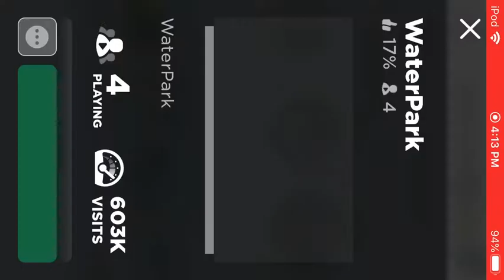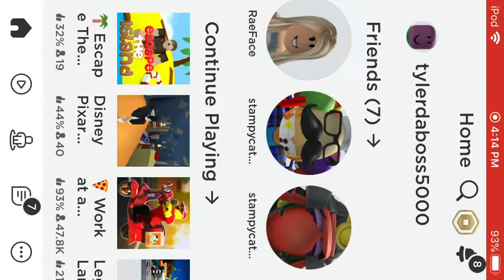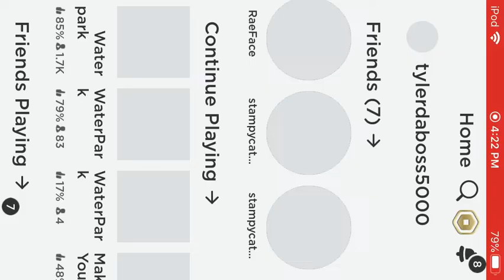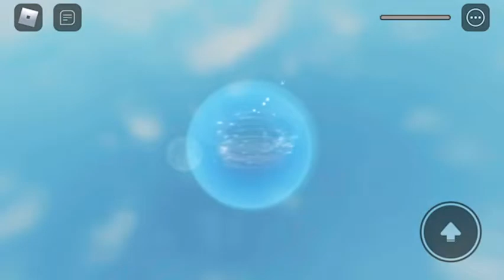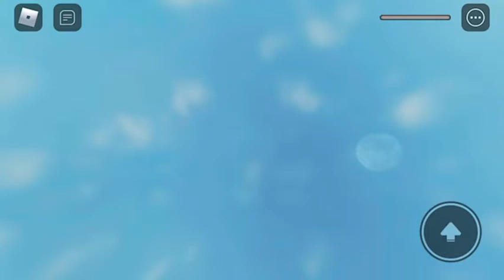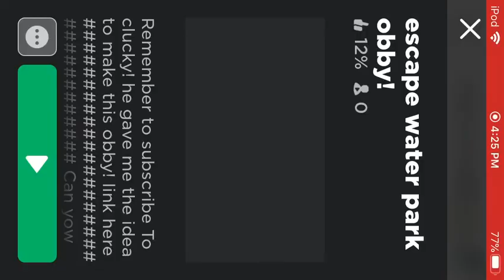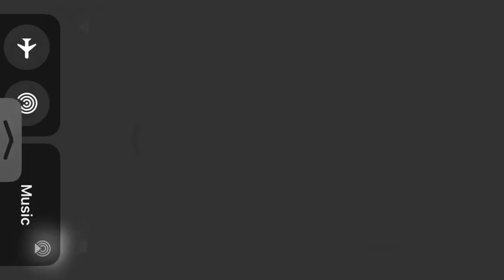Let’s play Roblox part 35/20 sub video: Playing at the beach!